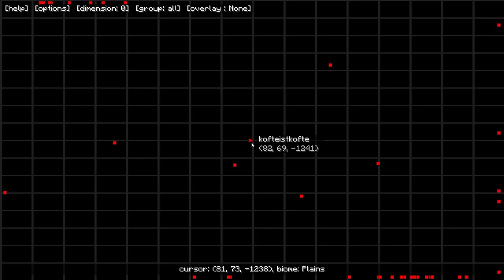K.A.S.A. Efsun Bölüm 29: Yeni Ev Hazırlıkları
Taşınma öncesi hazırlıklar

Mod Paketi: K.A.S.A. Efsun